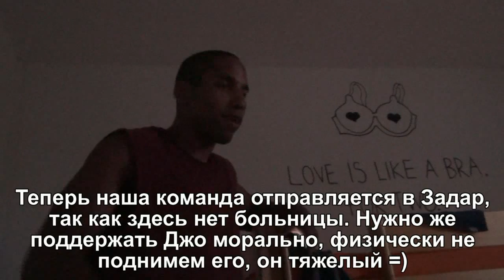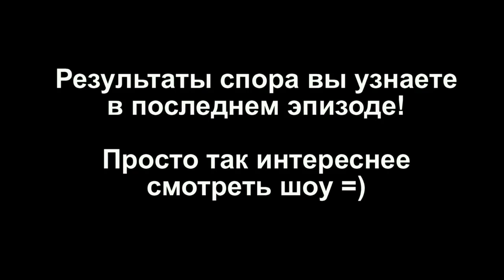Ничегосебе путешествие. Хорватия. Новалья. Нога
Вы хотите узнать чем закончилось мое путешествие?
Тогда смотрите шоу.
Время выхода новых эпизодов - каждый понедельник и пятница после 17:00.
Каждый эпизод - УНИКАЛЕН, впрочем как и я =)
Dr Pepper - КОРОЛЬ НАПИТКОВ!
Casio - G-Shock

1 выпуск Ничегосебе путешествие появился в начале августа 2013!
У меня нет ни сценариста, ни режиссера, ни монтажера. я все делаю сам!
Идея шоу - я заключил сделку со своей подружкой, что смогу пробыть в Европе 40 дней за 1500 евро, нужно посетить 7 стран Евросоюза, при этом я не могу использовать автостоп!

Цель шоу - доказать всем, что любой человек может путешествовать по миру, что друзья могут быть не только по месту жительства, да и вообще планета Земля - это одна большая семья!